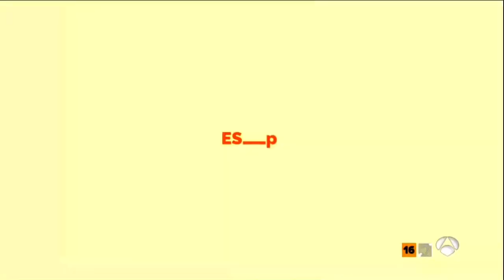Cabecera “Espejo Público” (Nueva Temporada 2021) | Antena 3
Atresmedia 2021.